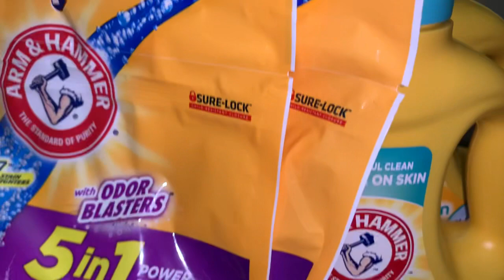Walgreens Hot 🥵 Deals Arm & Hammer Haul Cheap